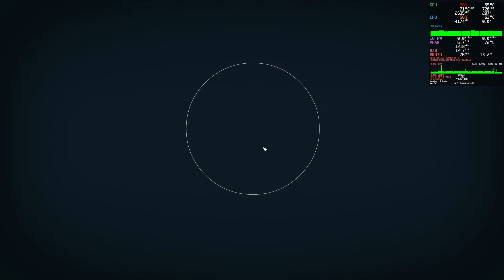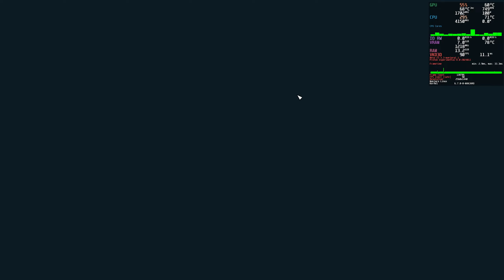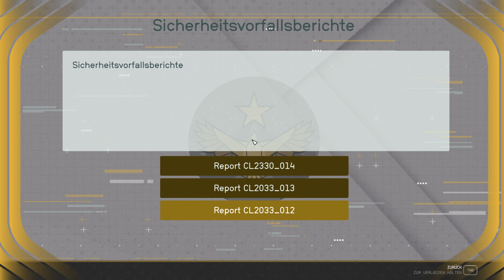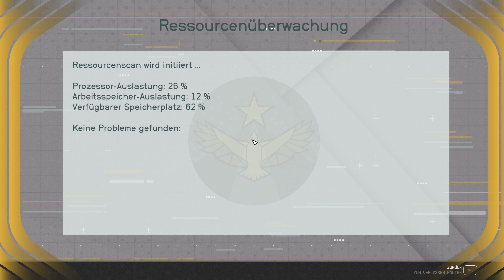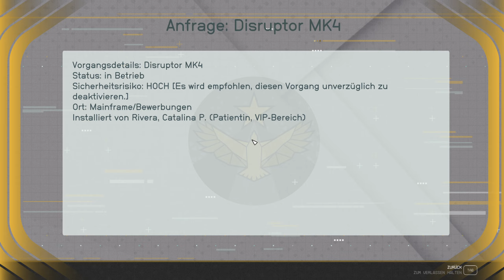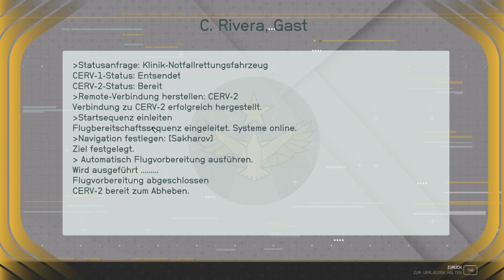Starfield #9 - Gezielter Schlag | Linux / Proton